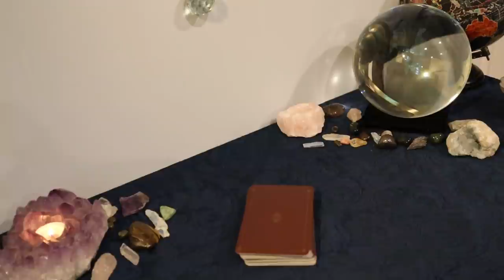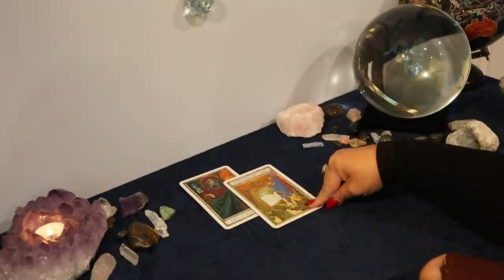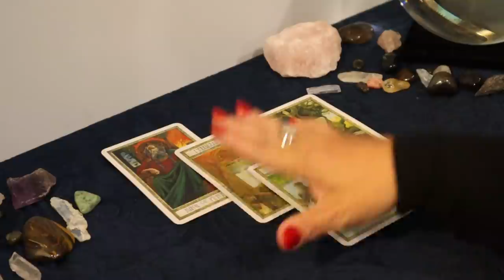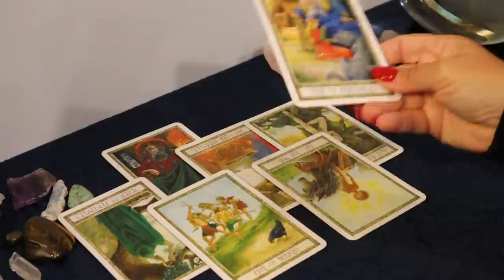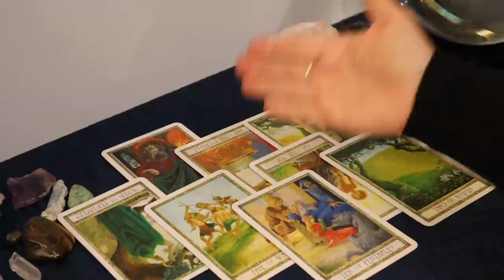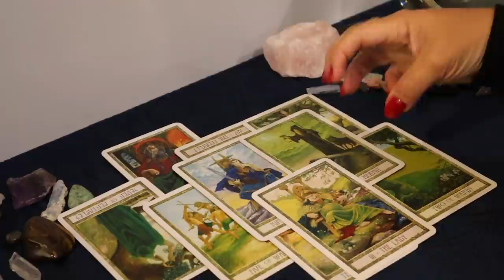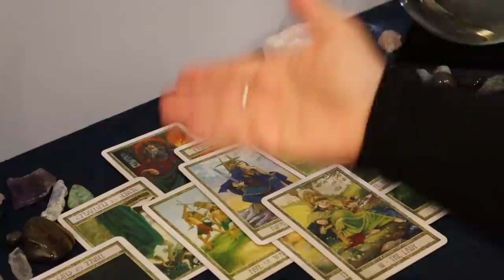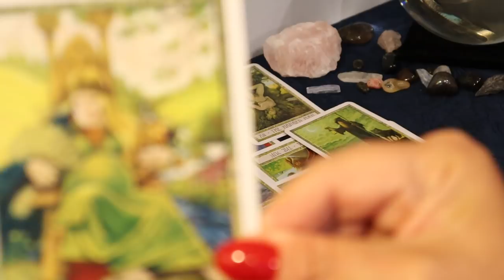The Daily Vibe...Delivery Time!......Daily Tarot Reading